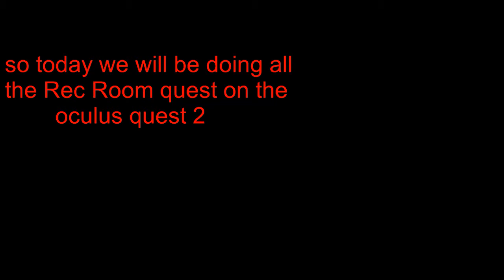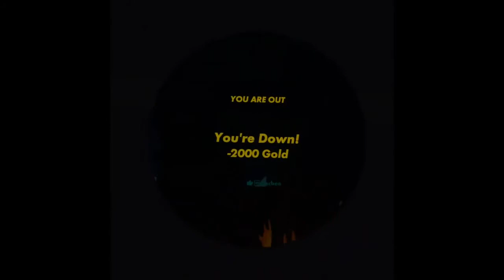All the Rec Room quest bosses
0:06 Isle of Lost Skulls
5:11 Crimson Cauldron
8:25 Golden Trophy
13:19 Jumbotron